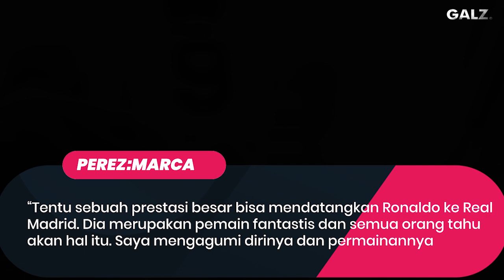Dia Seperti Monster !! Inilah Pertandingan Yang Membuat Real Madrid Jadikan Ronaldo Pemain Termahal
Garuda Legend Team Official :

Admin :@Arihidayat22

GL News
GALZ
Garuda Legend
Timnas Legend